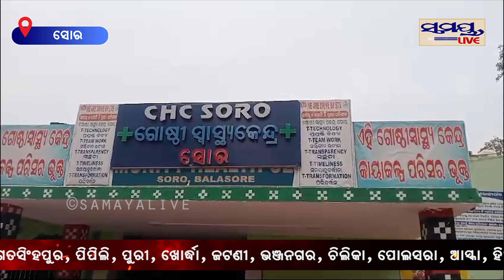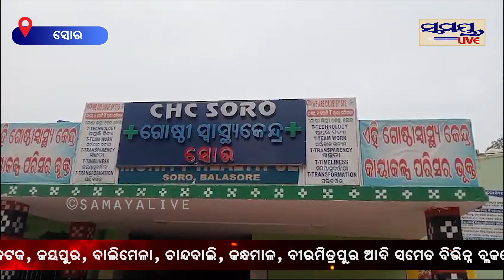ଫୋନରେ ଶବକୁ ଝାଡିଲା ଗୁଣିଆ, ଦେଖନ୍ତୁ | Odia News Live Updates | Latest Odia News | Samayalive